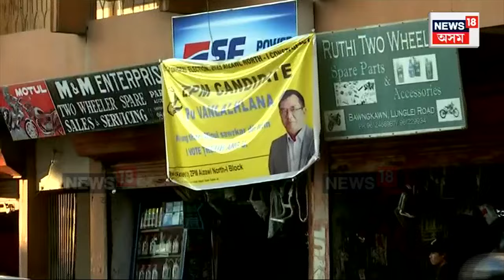Mizoram Assembly Election : মিজোৰামত বলিছে গৰম নিৰ্বাচনী বতাহ | N18V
Mizoram Assembly Election | মিজোৰামত বলিছে গৰম নিৰ্বাচনী বতাহ। মিজোৰাম দখলৰ বাবে নিৰ্বাচনী সভাত শাসক বিৰোধীয়ে বোৱাইছে প্ৰতিশ্ৰুতিৰ বন্যা। কিন্তু চৰকাৰৰ পৰা কি বিচাৰে মিজোৰামবাসীয়ে?